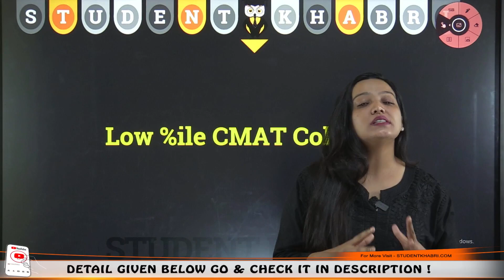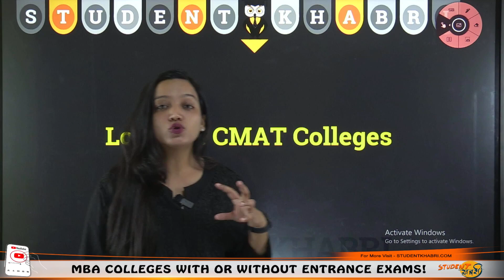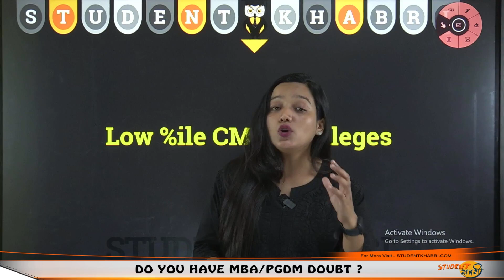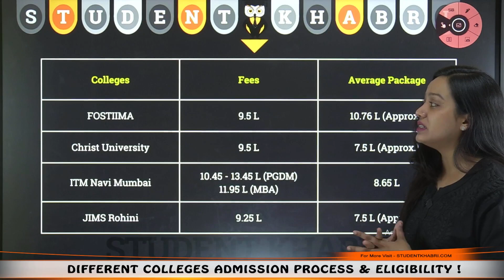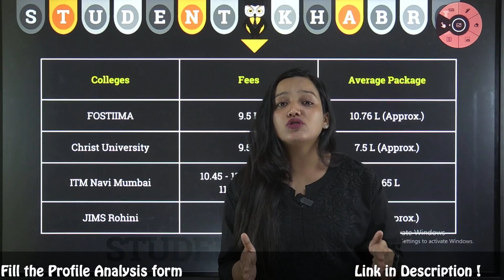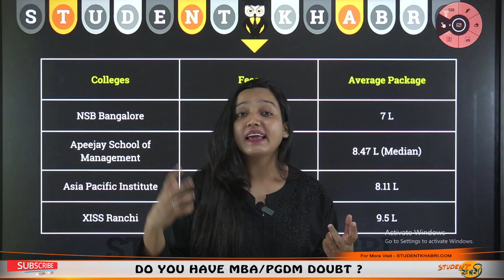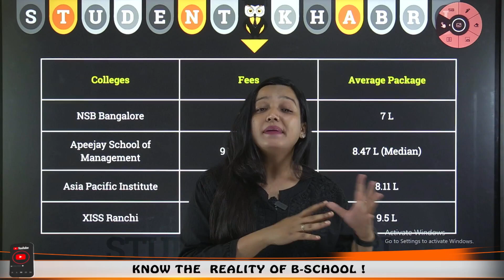Low Percentile Colleges through CMAT 2024 ✅ CMAT 2024 Registration Updates ?🔥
Hello Everyone
Description:
🎯 Are you gearing up for CMAT 2024? In this video, we dive into the world of low percentile colleges accessible through CMAT and provide crucial updates on CMAT 2024 registration. Whether you're a management aspirant or someone seeking the latest updates on CMAT, this video is a must-watch!

🔍 Key Highlights:
1️⃣ Low Percentile Colleges: Explore the possibilities and opportunities available in colleges that admit students with lower CMAT percentiles.
2️⃣ Admission Criteria: Understand the admission criteria of these colleges to make informed decisions about your application strategy.
3️⃣ CMAT 2024 Registration Updates: Stay in the loop with the latest information on CMAT 2024 registration, important dates, and procedural changes.
4️⃣ Tips for Success: Get valuable tips on how to maximize your chances of securing admission to colleges, even with a lower CMAT percentile.

💡 Our goal is to empower you with the knowledge needed to navigate the CMAT landscape effectively.

👍 If you find this video insightful, don't forget to give it a thumbs up, subscribe to our channel for more updates, and hit the notification bell to stay tuned to our latest content.